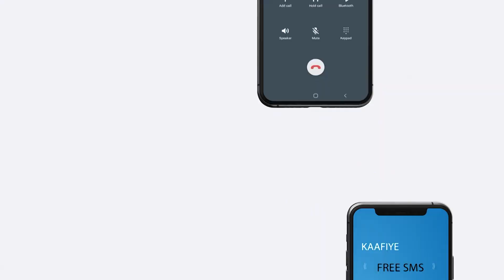Madaxweynaha Somalia Jaw Noceeya Ayuu Safiirada Cusub ee Dalalka Masar Iyo Norwey